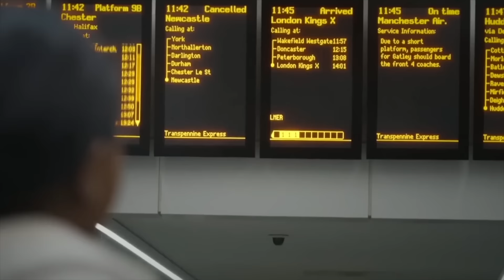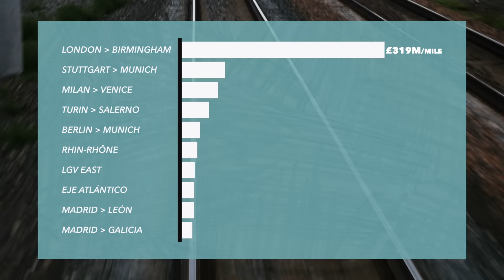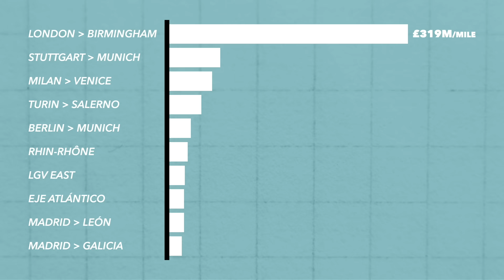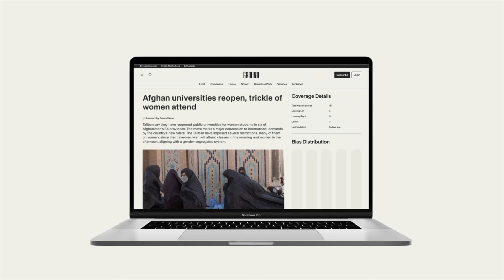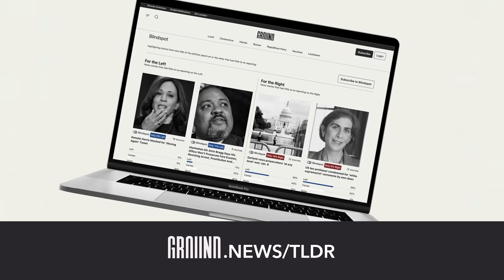The £100bn Railway: Why is HS2 Four Times Over Budget?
Compare news coverage. Spot media bias. Avoid algorithms. Be well informed.

The UK's HS2 Project is set to cost £100 Billion; over four times its original budget adjusted for inflation. So how did this happen? We speak to Gareth Dennis, a rail engineer, writer and expert on the issue, to find out why HS2 has been so expensive.